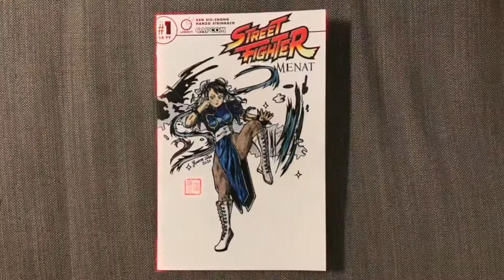Street fighter Chun Li art by Yvonne Wan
Check out her art at Facebook.com/yvonnewanartist